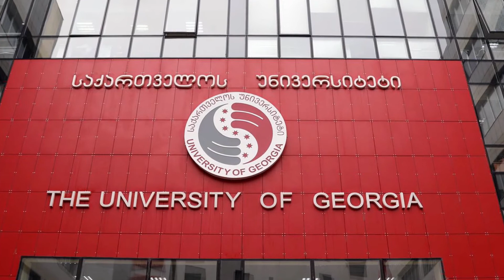დიალოგი ანონსი 08.07.19